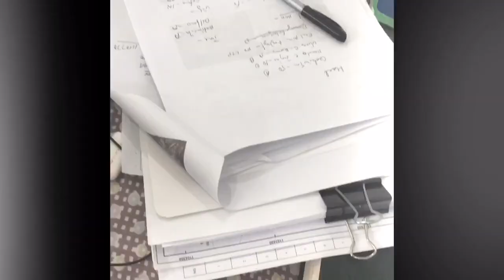Quarantine Day 5